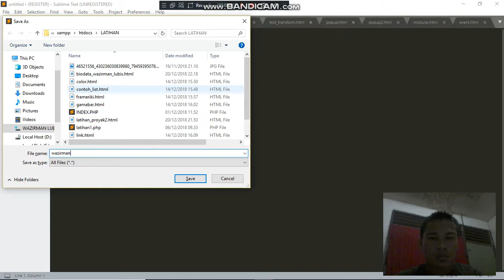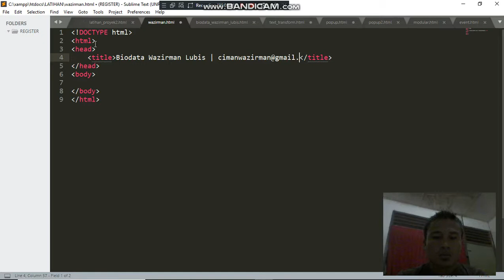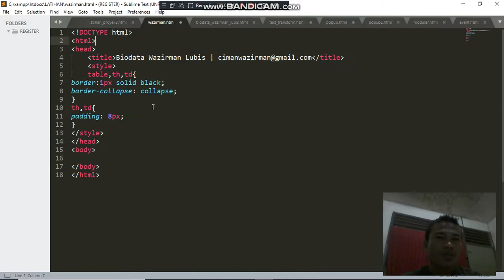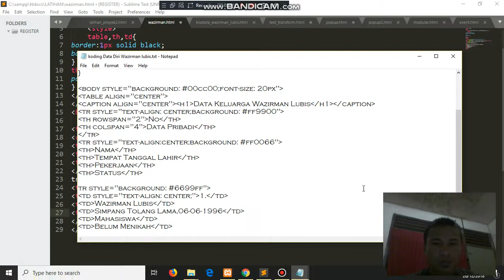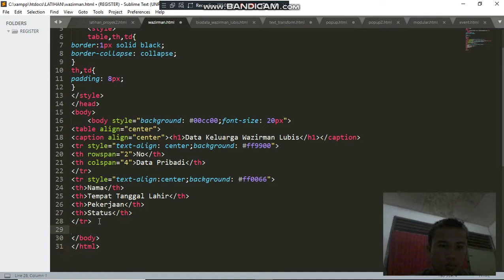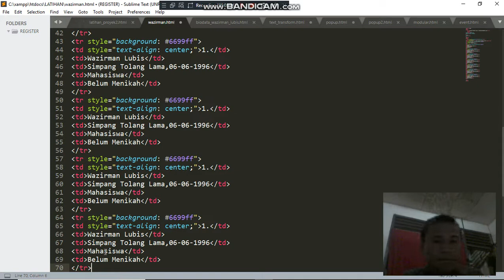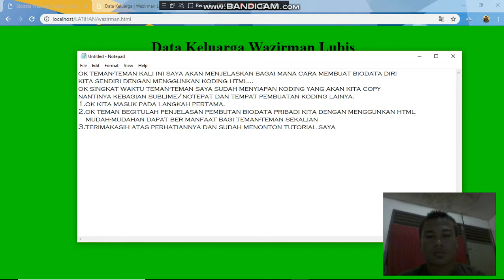Cara Membuat Tabel Menggunkan HTML.